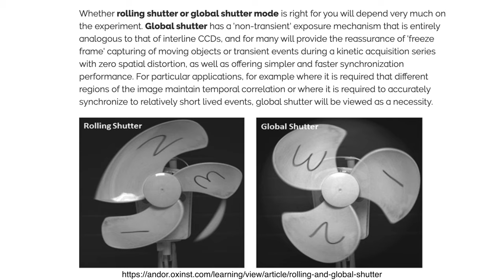Eine Revolution? Die Sony α9 III mit globalem Verschluss [Deutsch] Silvio Oeser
Die Sony α9 III mit globalem Verschluss. Welche Unterschiede es zum Rolling Shutter gibt und wo ich die Anwendung in der Praxis sehe, erzähle ich dir in diesem Video.

Viel Spaß!

Meine Reisebegleiter:

Kameras:

Sony A7IV

Canon EOS R5:

Objektive:
12-24mm

Sony 50mm f1.8:

Canon 50mm RF f1.8

SD-Karten Case

INSTAGRAM